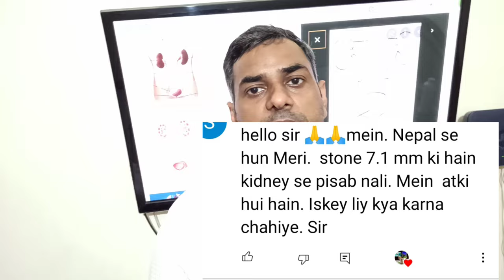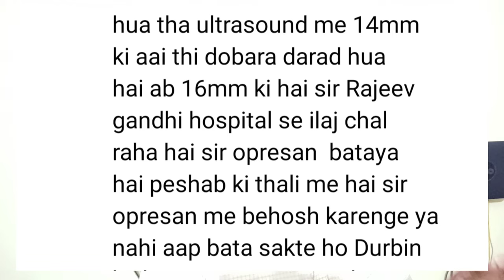Ureteric calculus treatment , peshab ki nali me stone, vuj calculus, kidney and urinary blader stone